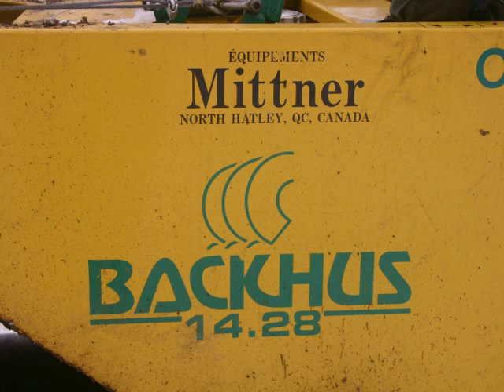compostage hivernal 2012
Beaucoup de gens nous ont découragés à faire un compost durant le froid hiver Québécois. On nous a dit qu'a -20ºC, il serait impossible que les micro-organismes dégagent assez de chaleur...

Alors, voilà la preuve bien vivante, car il y a un belle orgie de microbes là-dedans!

La fumée que vous voyez est évidemment la condensation de la vapeur d'eau dégagée par le compost. Au centre, le compost atteignait 65ºC au moment de faire ce vidéo et le compost avait passé quelques jours en dessous de -20ºC.